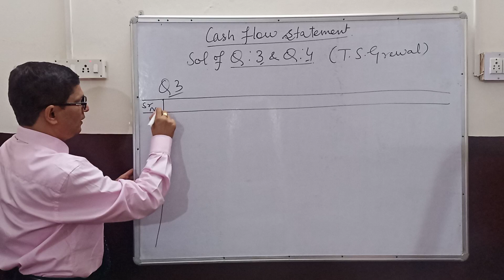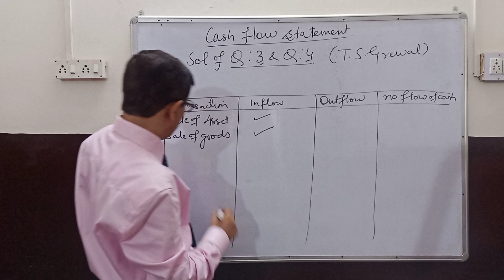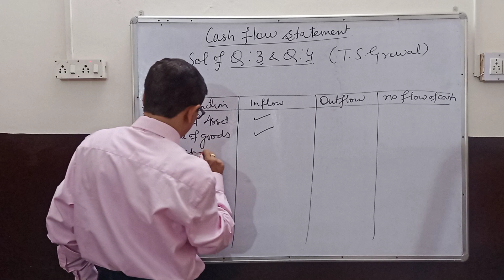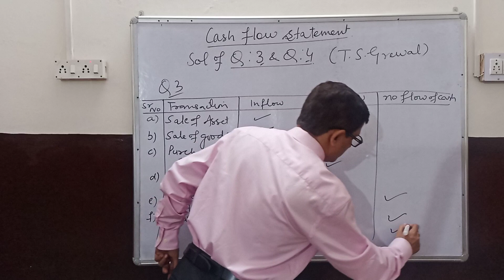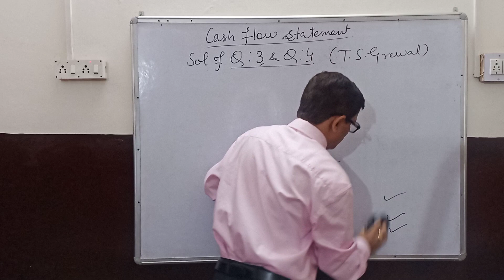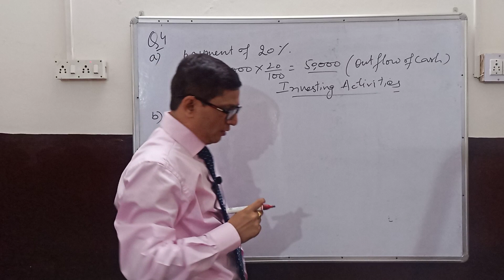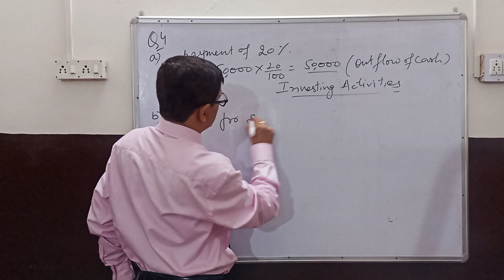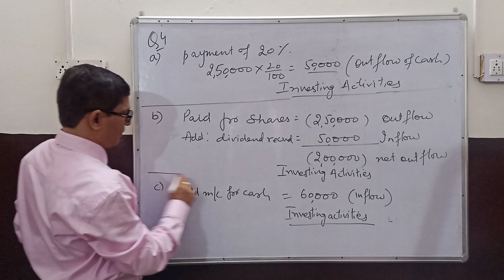cash flow statement l sol of q 3 and 4 l t s grewal book l class 12 l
Hello students
class 12 accounts
CH : CASH FLOW STATEMENT
topic : Q 3 and Q 4
 t s grewal book
# I have uploaded  for accounts, business studies, economics for class 11 12 b Com and ca foundation Students